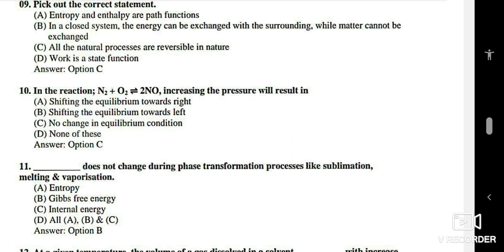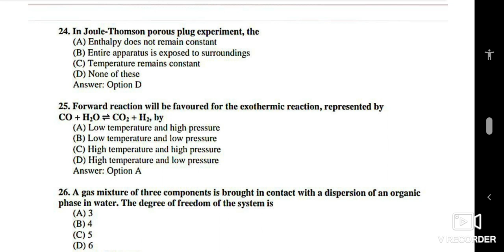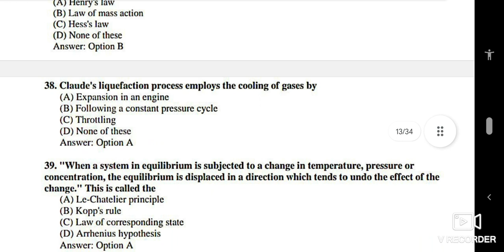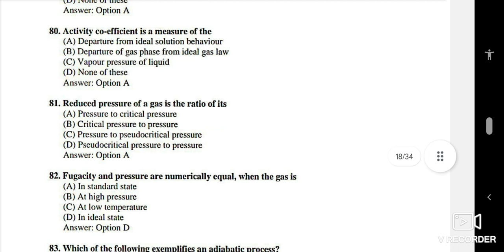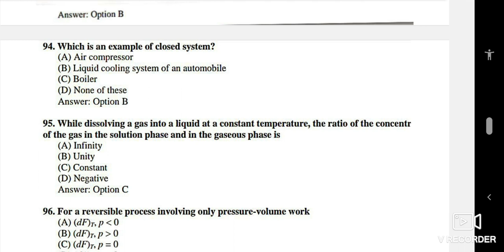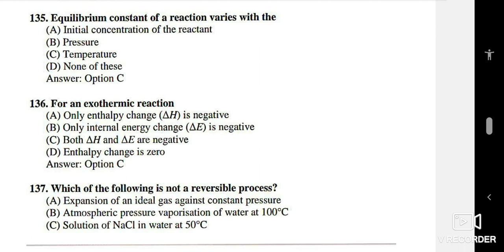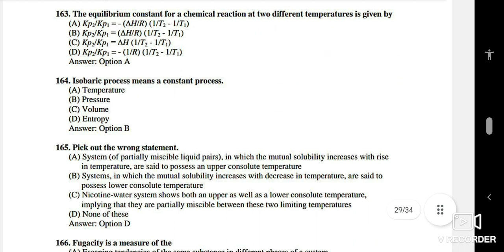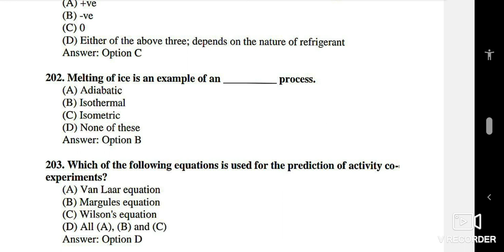Gujrat Refinary 📌 MCQ ON Thermodynamics (10) Mark Previous Year For Chemical Dip.